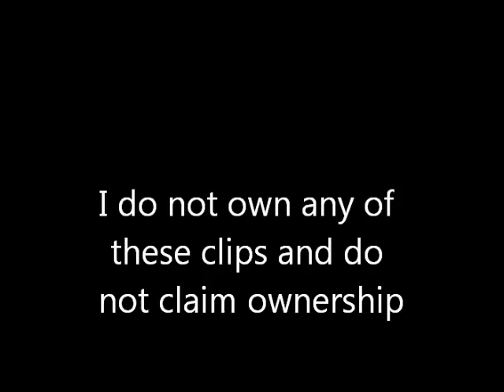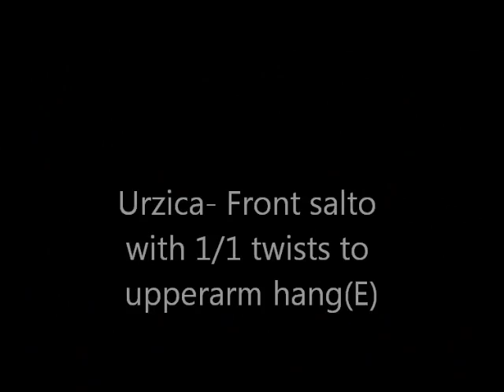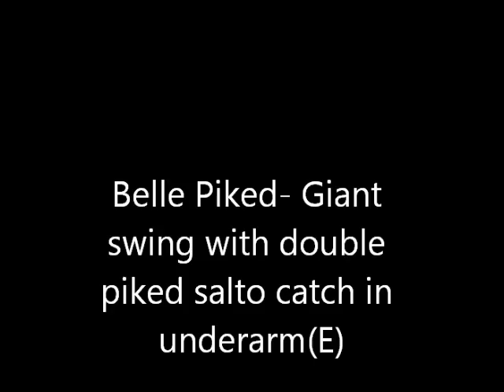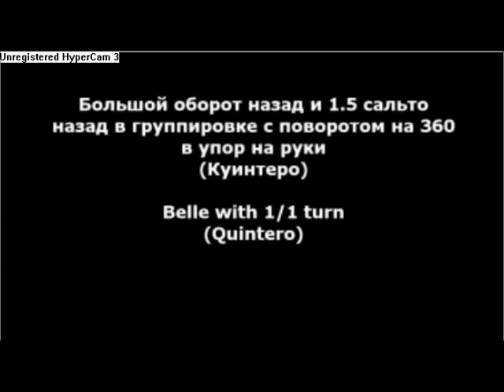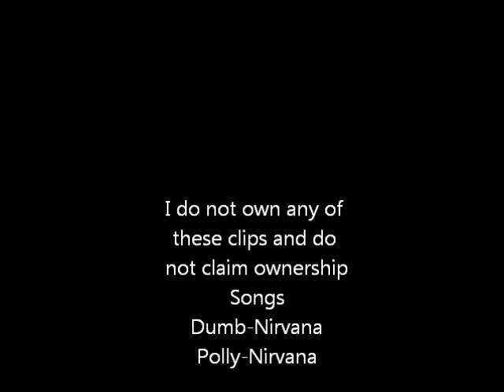Gymnastics: What to expect in the London 2012 Olympics- Parallel Bars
Songs...
Dumb-Nirvana
Polly-Nirvana